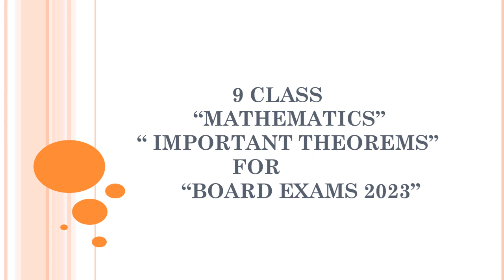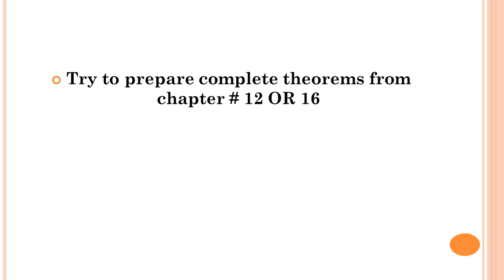9 maths theorems for exams 2023//maths guess paper 2023 class 9//Important theorems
9 maths theorems for exams 2023//maths guess paper 2023 class 9//Important theorems